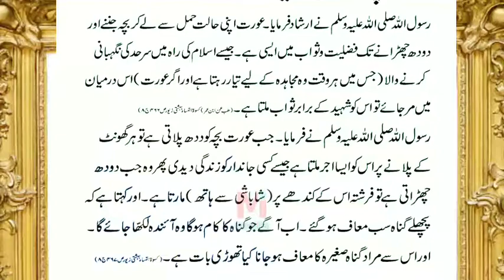Doodh Pilany wali aurton Ki Fazeelat | Mohid Info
The virtue of enduring difficulties in raising children and breastfeeding.

The Prophet (peace and blessings of Allaah be upon him) said: Such is the virtue and reward of a woman from her pregnancy to childbirth and weaning. For example, the guardian of the border in the way of Islam (in which he is always ready for Mujahid and if a woman dies in the meantime) then he gets reward equal to that of a martyr. The Prophet (peace and blessings of Allaah be upon him) said: When a woman breastfeeds her child, for every sip she receives a reward as if she had given life to a living being. Forgiveness. The next sinful act will be written in the future.

Mohid info